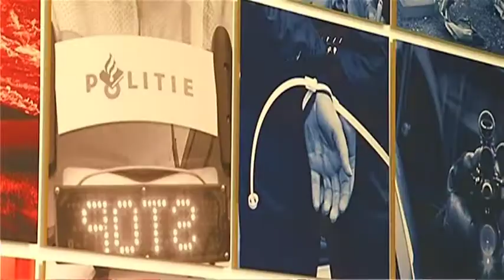Vakantietips tegen inbraken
Het zal je maar overkomen. Ben je net lekker uitgerust thuisgekomen van een welverdiende vakantie, blijkt je halve inboedel te zijn verdwenen. Dergelijke narigheid kun je natuurlijk missen als kiespijn. Maar als bewoner kun je zelf ook de nodige maatregelen treffen om de kans op inbrekers in je huis zo klein mogelijk te maken. De politie kan daarbij bruikbare tips geven.